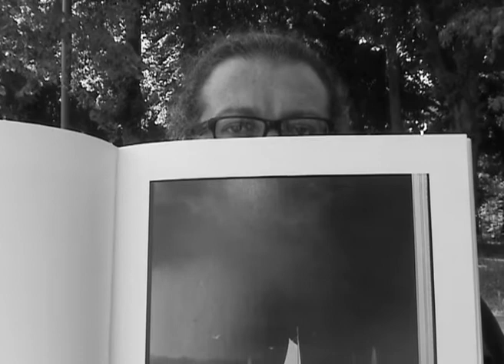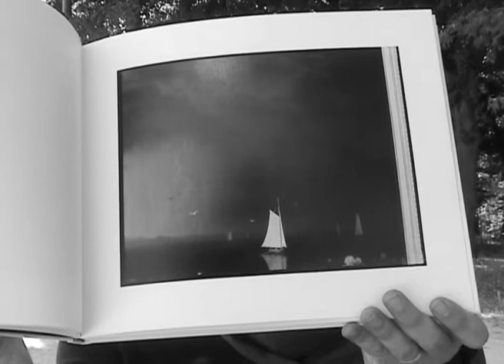Andrea Paganini (2019) de Gérard Courant - Cinématon #3054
Le "Cinématon" numéro 3054 d'Andrea Paganini réalisé par Gérard Courant le 3 juillet 2019 à Paris (France). (Silencieux).
Andrea Paganini's portrait by Gérard Courant (2019 - silent).